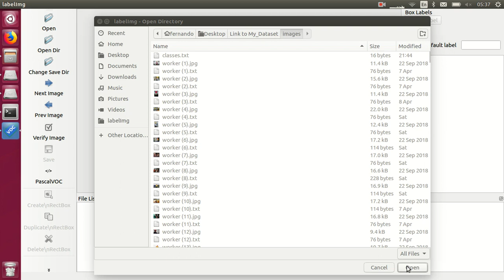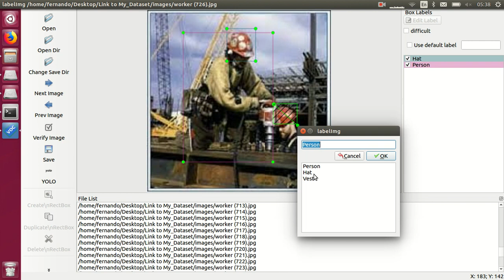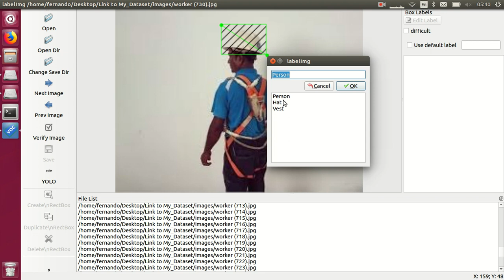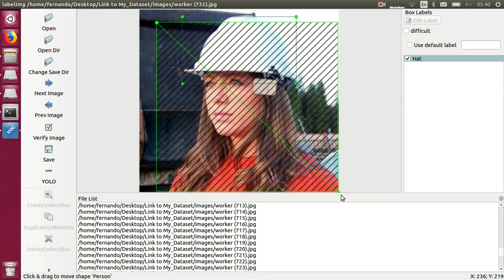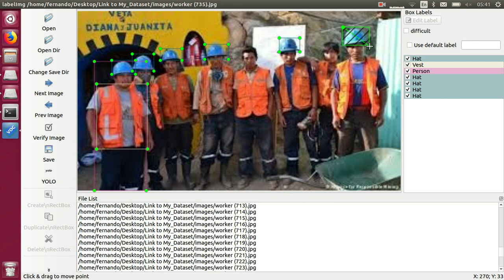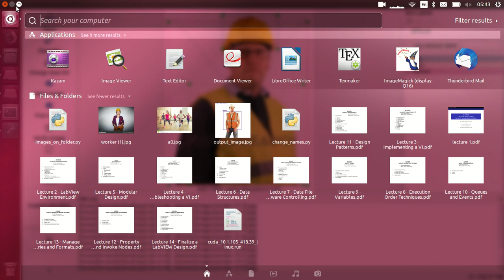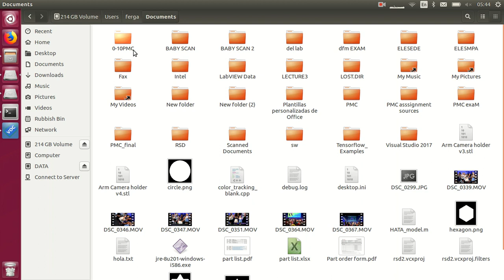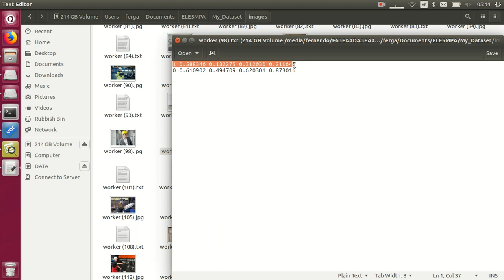labeling images for YOLO using labeling tool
Labeling images for YOLOv3 training.

3 classes.

tool used: labelImg Version:1.8.1